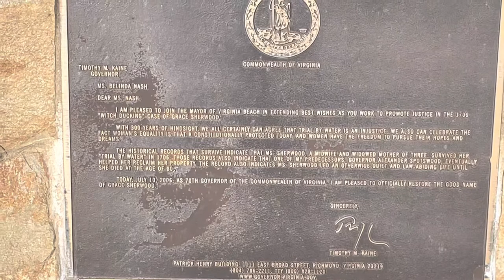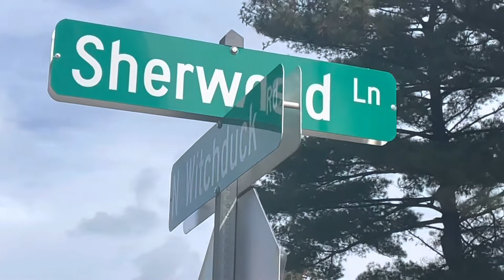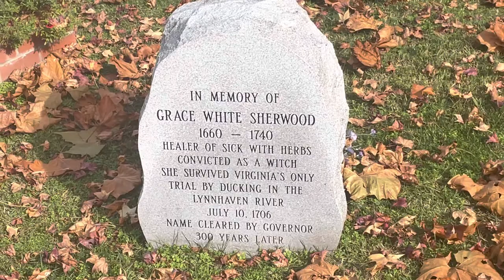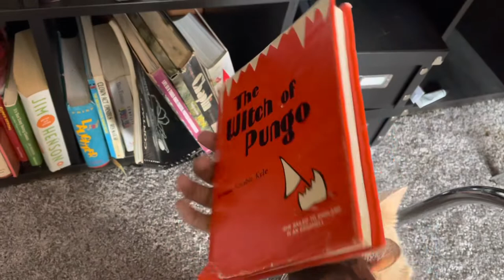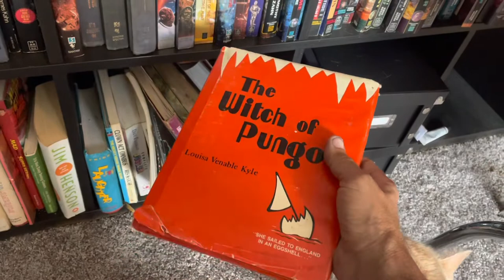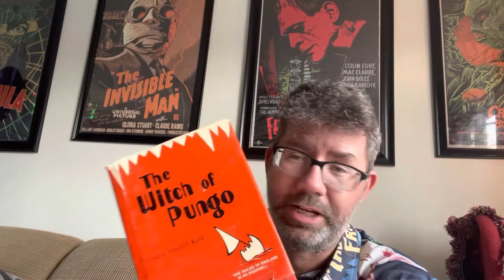The Witch of Pungo: The Story of Grace Sherwood and Her Trials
In this video we go into the history of Grace Sherwood, a woman convicted of witchcraft in the early 1700s in what is now Virginia Beach.